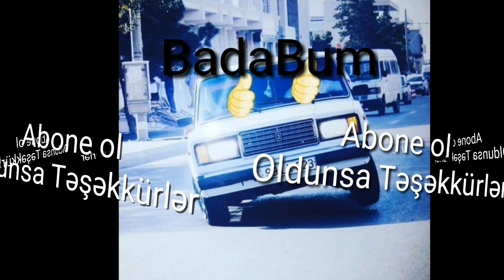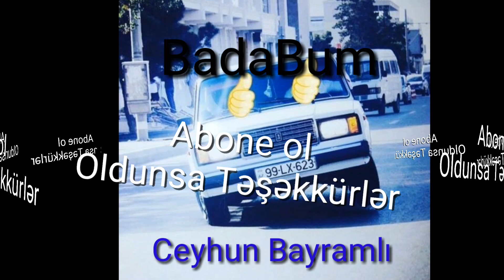BadaBum-Hərkəsin Axtardığı Mahnı#1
Salam Dostlar. Kanalıma xoş gəldiniz.

Kanalımda əsasən Aşağıdakı videolardan Tapa bilərsiniz! 👇

"Oyun , Musiqi , Musiqi Oyun Qarışığı , Vlog , Challenge , Film Fragmanları Və s."

Oyun-Drift max pro , Avtosh , Pubg , Clash of clans , Minecraft PE , Egg wars , Bed wars , Build Battle , Drift max world və s.

Musiqi-Lay lay lay , Haraket , Günbatımı , Kaş Kor Olaydım , Gündoğdu Marşı , NCS Musiqiləri Və s.

Vlog-VeloDriftVlogu , adi Vlog , HovuzVlogu Və s.

Challenge-Şilləzər , Smothie , Dönər yemə , DuzBuz , Gülməmə , Qorxmama , Qışqırtma , Rahatlatıcl Və s.

Film fragmanları-Hələki "SÖZ" Filmindən Fragman var!

Yaxında çəkilişimiz olacax. Kanalı paylaşsanız sevinərəm..!

Dear Friend❕
🇦🇿AzTube🇦🇿
✴Kanalda Yeni video

✴Ceyhun Bayramlı✴

Yaxında TG Çəkilişi💯
Ⓜ️araqlı Videoları izləməyi unutmayın❕